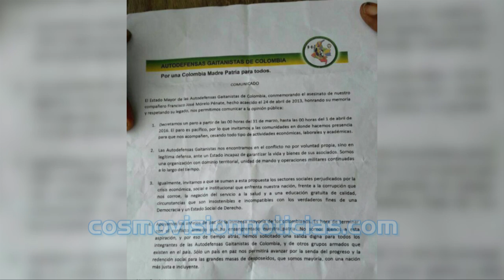En Necoclí fue capturada la "comunicadora" del Clan Úsuga.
El bloque de búsqueda de la Policía capturó en el municipio de Necoclí a Marla Victoria Peña y está acusada de ser quien redactaba los comunicados amenazantes de la banda criminal Clan Úsuga, además de coordinar el periódico llamado El Gaitanista de esta estructura ilegal.